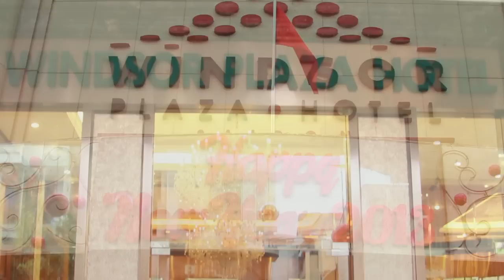wedding TONY GRACE